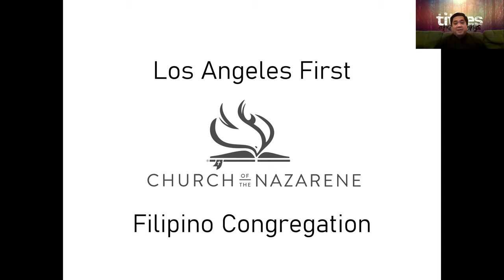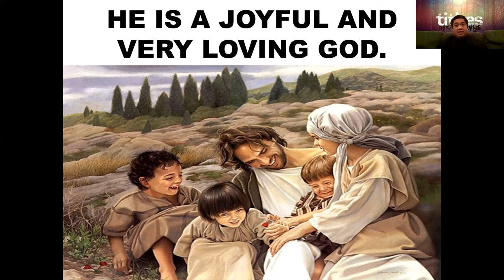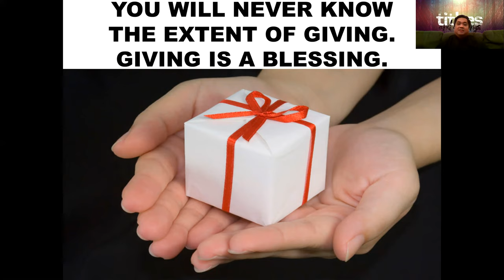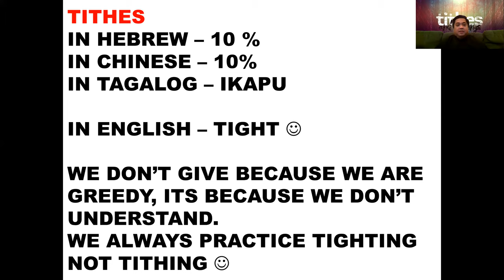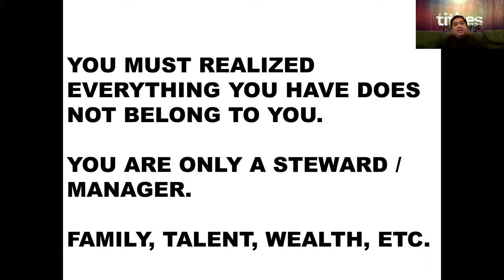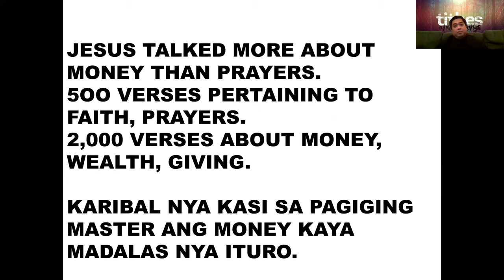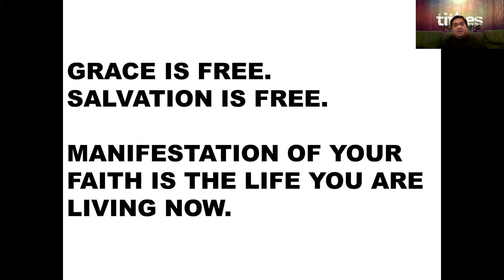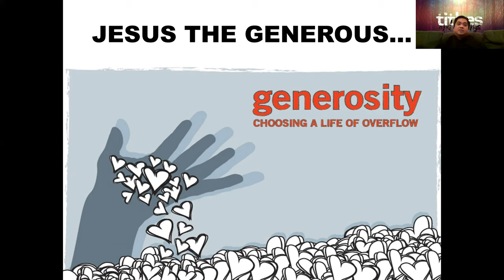Jesus the Generous